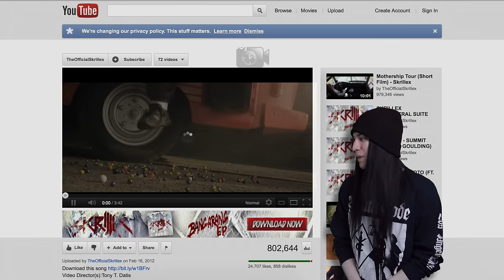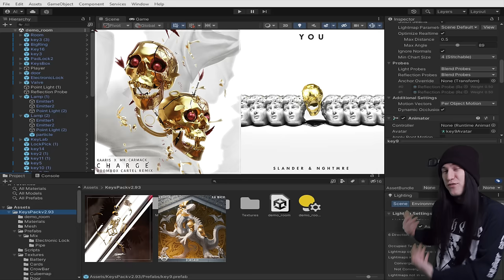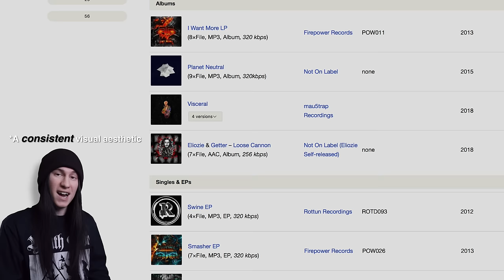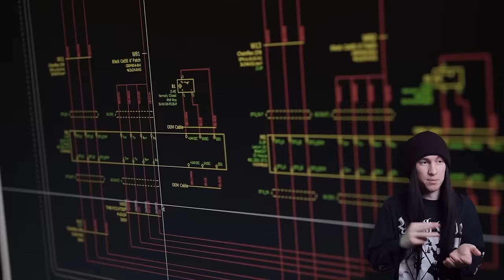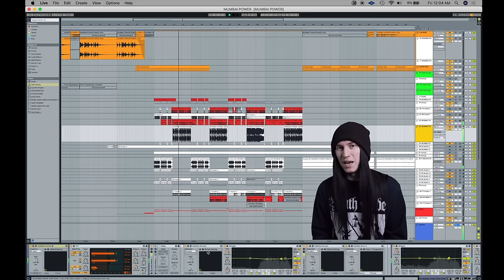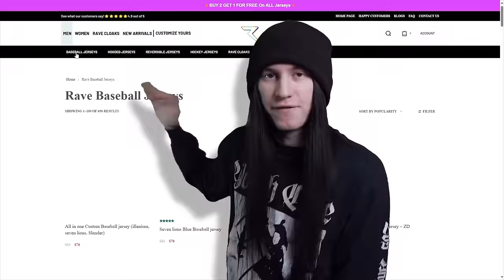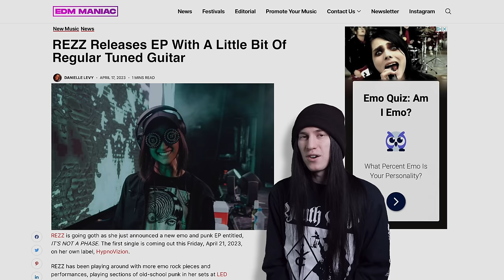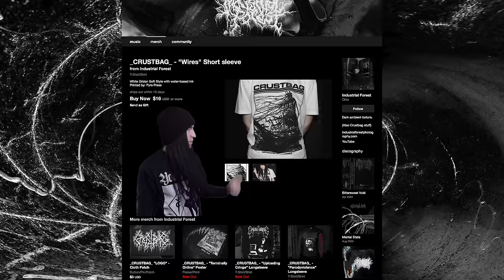A Breakdown of Dubstep’s Visual Aesthetics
Whenever a music genre has a focus on “extremity” “wackiness” or “being heavy” in any aspect, the conversation around it’s art always devolves into annoying clickbait. Typically I talk about metal-adjacent artwork, but despite electronic dance music being completely different musically, it ends up serving the same fate in a lot of ways artistically. So today I’m gonna talk about it!

If you like the video, please consider sharing it around!!

00:00 - Intro
01:40 - Disclaimer
02:27 - Album Covers
05:16 - Artists With A Defined Look
09:30 - Record Labels & Awful Branding
12:41 - Stage Production
16:50 - Visualizers & Music Videos
17:54 - Logos
20:29 - Merch & Rave Fashion
24:36 - Publications & Identity
28:00 - Outro